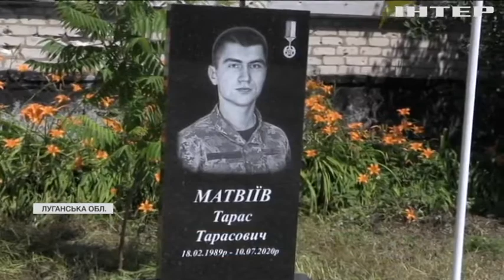Новости 7:00, выпуск за 13 июля 2021 года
Головні події на цю годину:
За час пандемії Ковідом заразилися понад два мільйони українців;
На Луганщині вшанували пам'ять загиблого у бою Героя України Тараса Матвіїва;
Потужна злива накоїла лиха у Черкасах